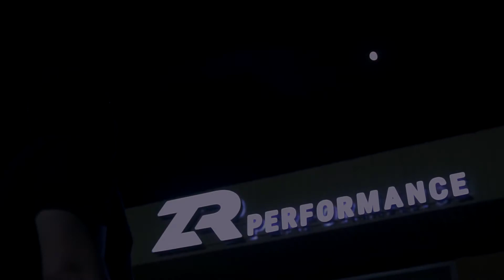Slider & Magnit - Morze (2019)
Slider & Magnit - Morze

Подробнее...
Композиция
Morze
Исполнитель
Slider & Magnit
Альбом
Morze
Лицензиар
"Cat Music, NDA Sound, Netd Müzik Video Dijital Platform Ve Ticaret A.Ş (от лица компании "Effective Records"); VIDEO CONTENT INC" и другие авторские общества (1)